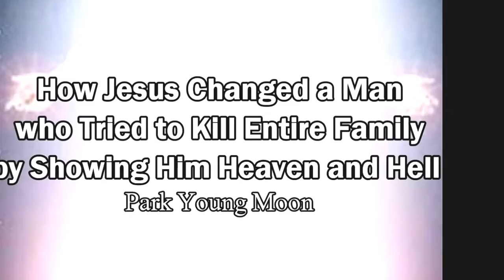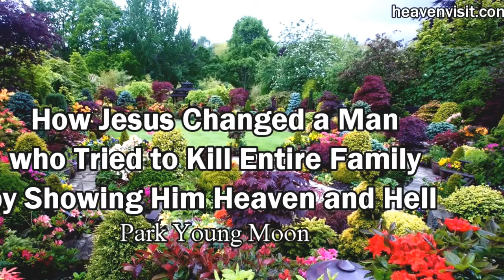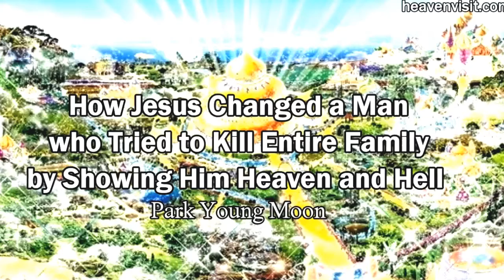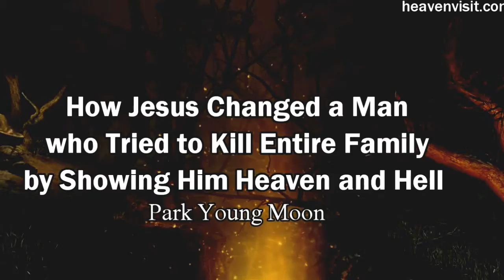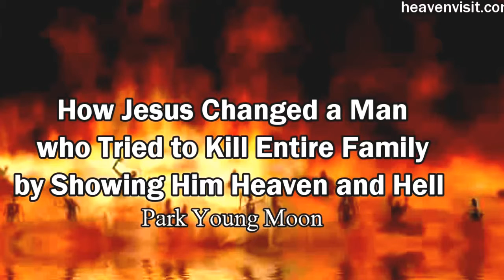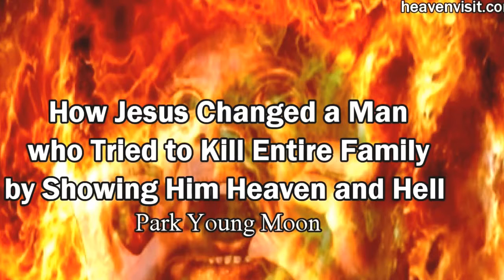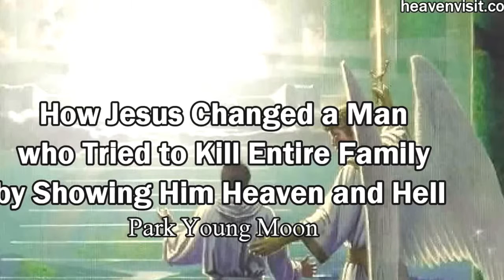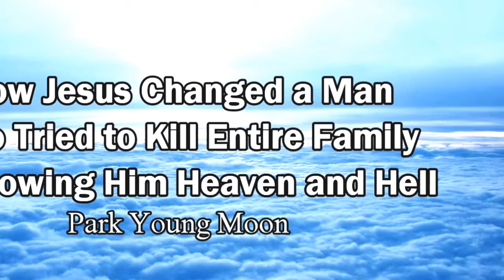Testimony Of Heaven and Hell Video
This is the most incredible testimony of heaven and hell. Park was a gang.